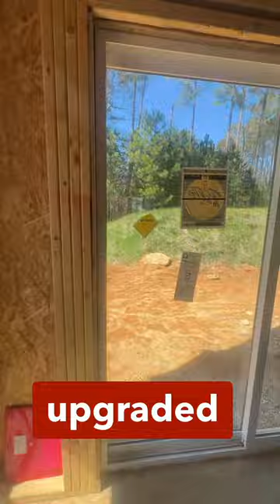Water Living in Solomon’s Island, MD!